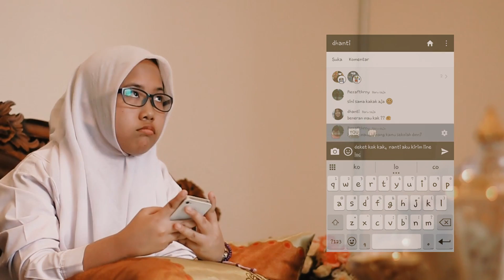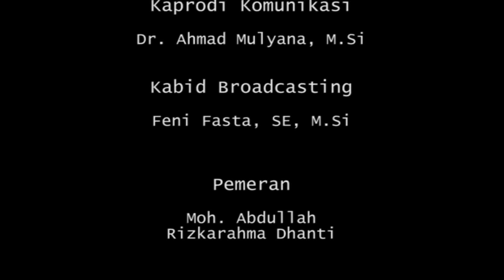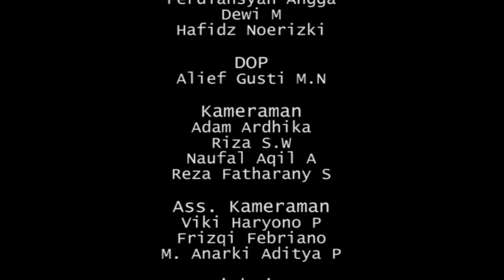METAMORF (short film)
SINOPSIS

Seorang pemuda yang terlena akan kesenangan dunia mulai merasakan adanya kesalahan pada lingkungannya. Ia ingin berubah, namun ia sadar bahwa merubah dunia tidaklah mudah. Kemudian ia berusaha dengan memulainya dari diri sendiri. Kebaikan kecil itu lebih baik daripada tidak melakukan apa-apa. Untuk melakukan hal besar mulailah dari hal kecil.

Miss on credit
Firdan Ferdika as Cameo and Unit Location.